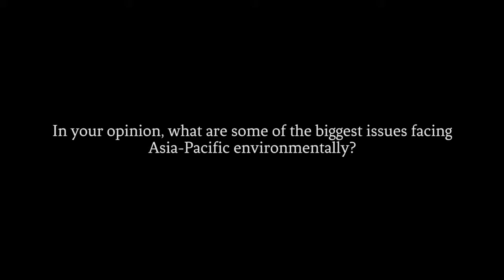Jack Hurd - A call for economic development to favor forests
The Nature Conservancy’s Asia-Pacific region conservation director offers a different way to think about REDD+, benefits of blended finance and more at the 2018 Asia-Pacific Rainforest Summit.